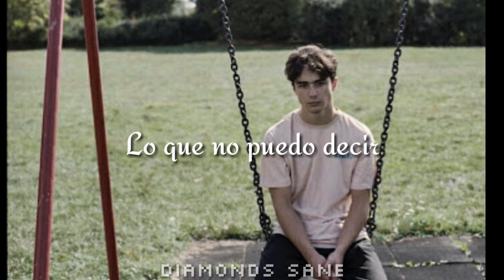Alfie Templeman - Stop Thinking (About Me) [Español]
Espero lo disfruten, si tienen alguna sugerencia póngalo en los comentarios :3